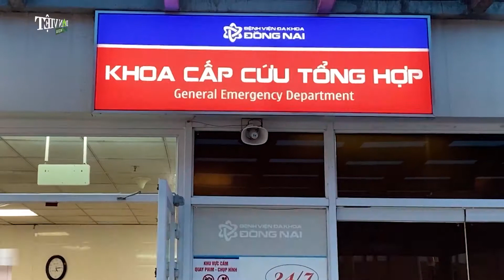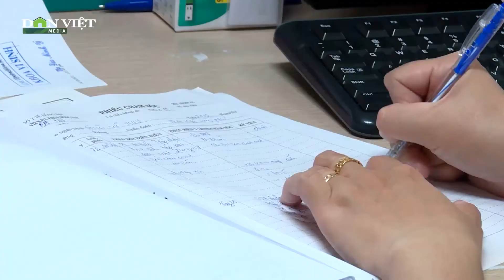Lời kể của người nhà nạn nhân vụ 17 người ngộ độc rượu, 3 người chết ở Đồng Nai | Báo Dân Việt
Báo Dân Việt | Chiều 15/10, Bệnh viện đa khoa Đồng Nai cho biết, các bác sĩ vẫn đang tích cực theo dõi sức khoẻ, chăm sóc các bệnh nhân bị ngộ độc rượu. Kể lại giây phút chứng kiến các nạn nhân trong tình trạng thập tử nhất sinh, người nhà vẫn chưa hết hoàng hồn.